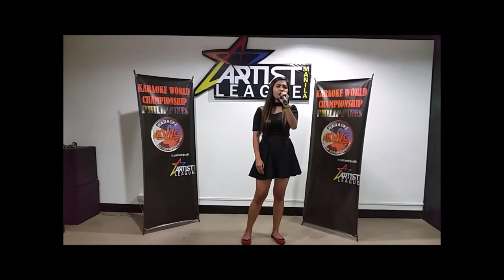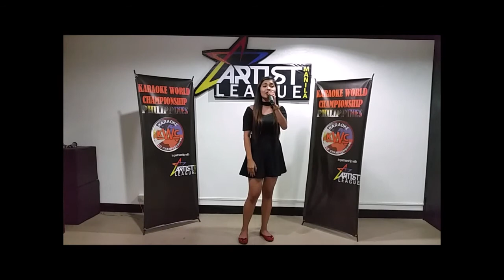Ms. Shanta Raquiel Naie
Contestant No. #: 9078
Contestant Name: Shanta Raqueil L. Naie
Audition Venue: Artist League Manila